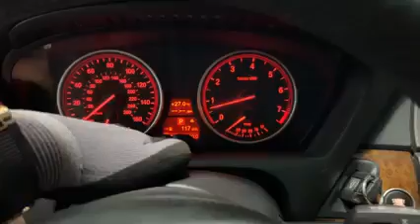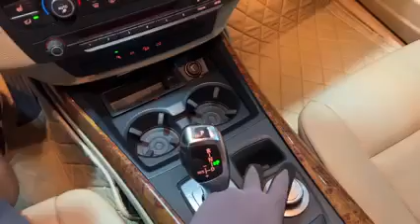BMW X5 តម្លៃពិសេស 21500$ 📞077333392 📞087333392